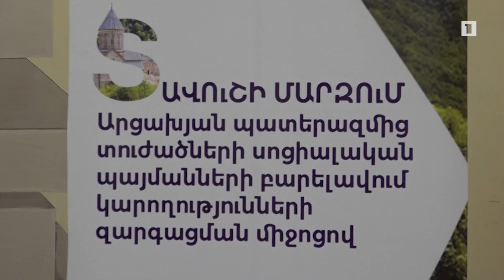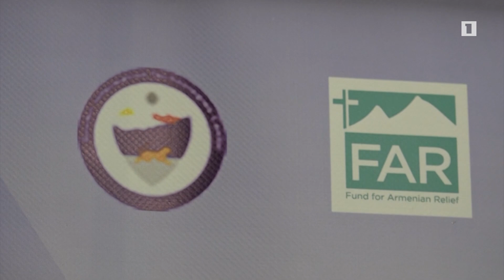Արցախյան պատերազմից տուժածների համար ծրագրավորման անվճար դասընթացը մեկնարկեց նաև Տավուշում